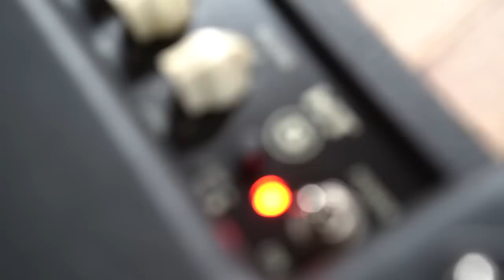HT-5R MkII | Little amp, big sound! | Blackstar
Little amps, big sound!

Darren Hodson introduces the HT-5R MkII and HT-5RH MkII
Killer tones and innovative features make the HT-5R MkII the ultimate studio and practice valve amp. The MkII’s completely new design takes the performance of this award-winning tone machine to a whole new level.

To make the HT-5R MkII sound full and toneful even at the lowest volume levels, we designed a low powered push-pull power amp which produces the crunch and break-up characteristics of a traditional 100W output stage, but at a much lower volume. This is achieved by the use of a 12BH7 dual triode valve  in push-pull configuration producing 5 Watts output, which is rich in valve harmonics and compression.

The Power Reduction switch takes you down to 0.5 Watts without any compromise in tone: perfect for driving the valve power stage at home or in the studio.

Our patented ISF circuit gives you infinite adjustment over the characteristics of the tone control network and takes you from the USA to the UK and anywhere in between. So now you can effectively design your own tone and finally find “the sound in your head”.

The HT-5R MkII also has a fully specified stereo speaker emulated output and USB audio output which allows you to easily record amazing valve tone. It also features the unique 4x12/1x12 voicing switch allowing you to change the tonal characteristics of the emulated signal between two emulated cabinet types. The stereo speaker emulated output can be used at the same time as the internal speaker/extension cab, providing headphone free monitoring or the choice to blend a mic’d speaker and emulated signals together for unrivalled usability when recording at home or in the studio. In addition the speaker output can be turned off for “silent” practice or recording.

Add to this footswitchable Voices for Clean and Overdrive, an XLR D.I. output, effects loop with switchable level, 16Ω and 8Ω speaker outputs which allow you to run the amp into an external speaker cabinet of your choice, and a stereo MP3/Line in allowing you to jam along to your favourite tracks, you have everything you need for recording or practising.

What's NEW
• Footswitchable Voices for Clean and Overdrive
• Power reduction to 0.5 Watt
• USB audio out
• XLR D.I. out
• Newly voiced studio quality reverb

Patented ISF (Infinite Shape Feature) Tone Shaping:
The conventional three way guitar EQ network, or tone stack (a.k.a. Bass, Middle and Treble), is a key to the characteristic “voice” of traditional guitar amplifiers. Classic amplifier designs have their own versions of this network which leads to their own tonal voicings. The ISF control allows you to infinitely adjust the response of the tone control network between any of the traditional voicings in a way that has never before been possible. In this way you can design your own sound and truly find “the sound in your head”.

Professional Connectivity:
USB output have been added for the simplest way to get valve tone into your recordings. Also added is a pro balanced XLR D.I. output, which allows the speaker emulated signals to be connected to external devices for practicing, recording or live use.
Power Reduction:
Inspired by our patented Dynamic Power Reduction circuit, simply switch down to 0.5 Watts at the push of a button without any loss of tone. Perfect for driving the 12BH7 power stage hard at lower volumes.

Reverb:
Our new studio quality reverb has been designed to perfectly complement guitar tones.

Stunning Looks:
The compact cabinet has a 3 degree angle on the front face, top-loader panel and stage-friendly chickenhead knobs giving the HT-5R MkII a stunning boutique style.

HT-5R MkII Specification:
• 5 Watt combo
• ECC83 preamp valve, 12BH7 power amp valve
• Unique push-pull power amp design
• 2 channels
• Power reduction to 0.5 Watts
• USB audio out
• XLR D.I. Out
• 1x12 Blackstar designed speaker
• 2-button footswitch included

HT-5RH MkII Specification:
• 5 Watt head
• 2 channels
• USB audio out
• XLR D.I. Out
• 2-button footswitch included

Thanks to Darren Hodson and Natural Light Spaces